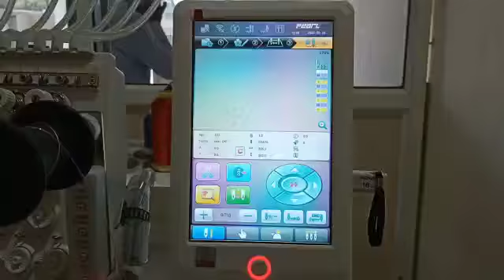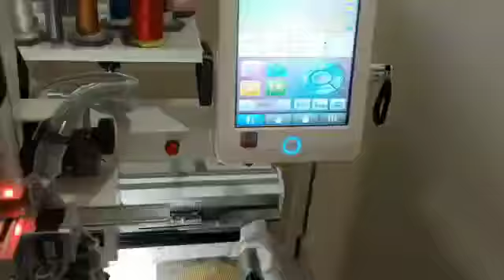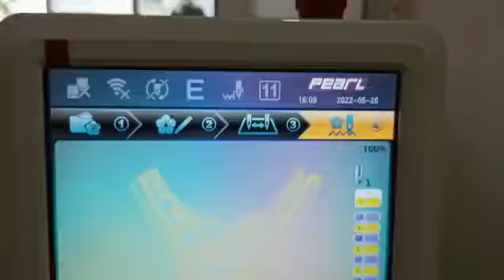TSE 1502 Dual Advance | 2 heads tubular embroidery machine | Sequin and cording embroidery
1502 400 x 450 | 15 needles 2 heads
two heads computerized tubular style embroidery machine.
Taken at the customers' factory in Pune, India.
Machine making embroidery with flat, sequin & cording.
This machine can also make embroidery
Studio model, making embroidery on caps, and t-shirts, making longs and cutting applique with ultra-modern laser device technique.